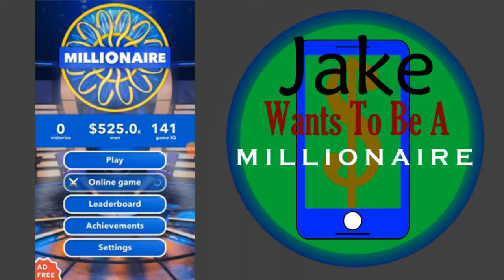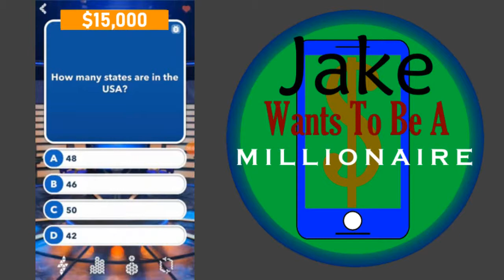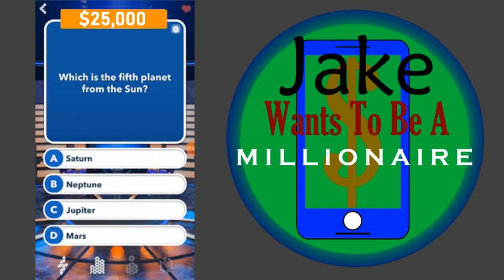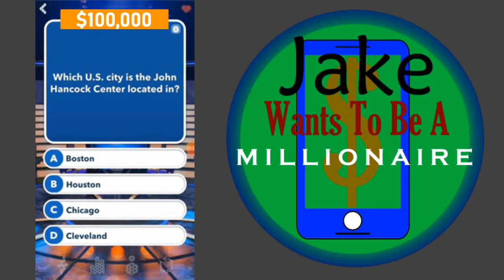Jake Wants To Be A Millionaire Episode 225